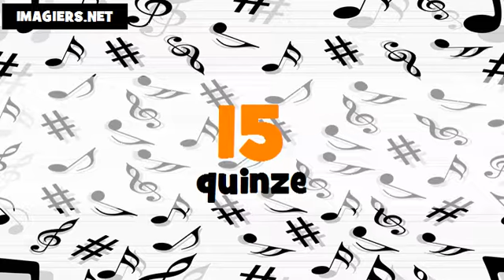تعليم الفرنسية الأرقام من 0 الى 100 # portugais + français